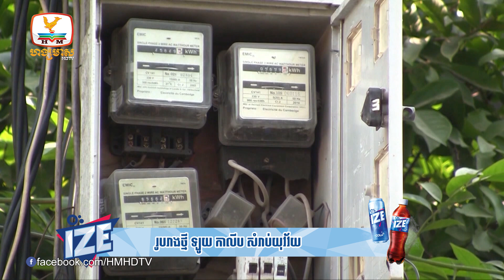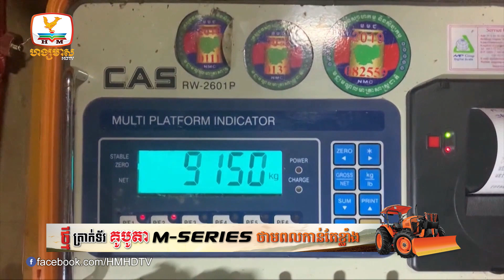រុស្ស៊ីកាន់តែសម្រុកវាយអ៊ុយក្រែនទោះទណ្ឌកម្ម !ខណៈលុយចូលពីចិន-ឥណ្ឌាជាង...|UPDATES TODAY(07-07-2022)5PM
▪️ រុស្ស៊ីកាន់តែសម្រុកវាយអ៊ុយក្រែនទោះទណ្ឌកម្មផ្តាច់ផ្លូវ!ខណៈលុយចូលពីចិន-ឥណ្ឌាជាង២៤ពាន់លានត្រឹម៣ខែ
▪️ កម្ពុជាខាត១០០លានដុល្លារលើអគ្គិសនីព្រោះសង្គ្រាមនិងទណ្ឌកម្មលើរុស្សុី
▪️ រយៈពេល៦ខែចាប់បាននិងពិន័យរថយន្តដឹកលើសទម្ងន់កំណត់ជាង១៦០០គ្រឿង